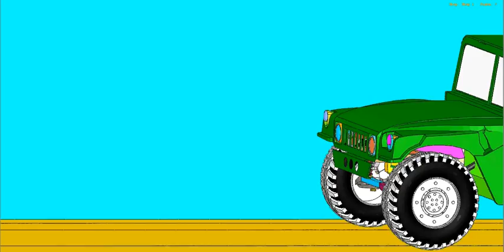HMMWV - Dummy - Airbag, View 2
AUTOMOTIVE SAFETY